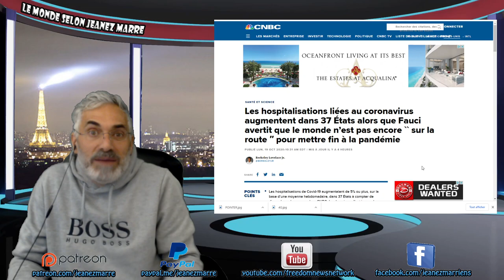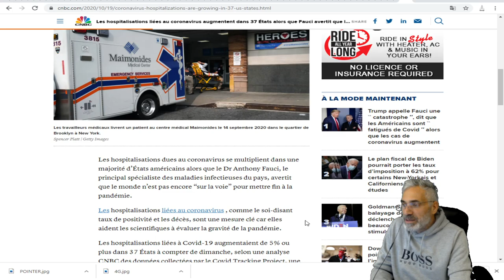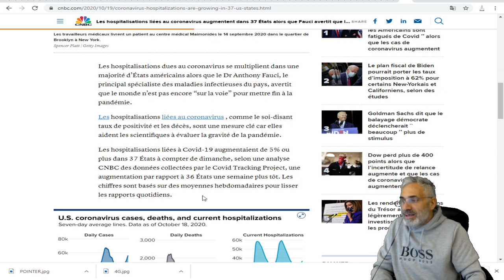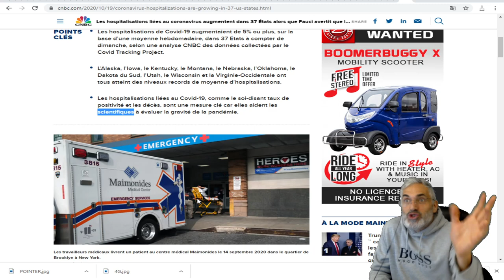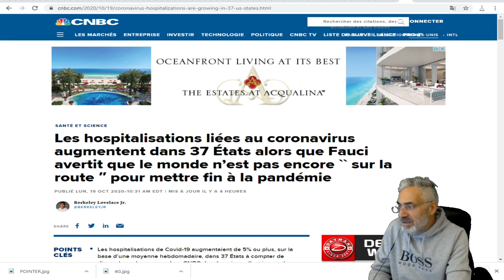Les hospitalisations liées au COVID-19 augmentent dans 37 États alors que Fauci avertit que le monde